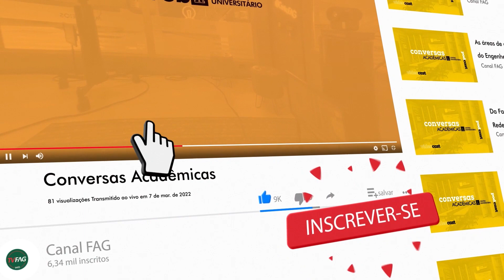Carreira internacional no Motorsport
André Pedralli, egresso de Eng. Mecânica da FAG, conta um pouco de sua história acadêmica e profissional. Atualmente André viaja o mundo em competições de Automobilismo.